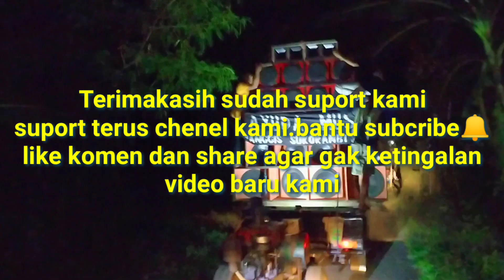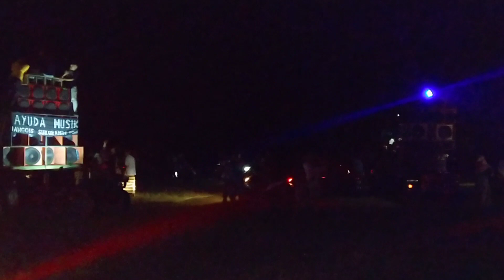Bettel Takbir Akbar Idul Fitri Ayuda Musik Vs Gannesha Audio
Ini adalah video baru kami ayuda musik keliling kampung bersama gannesha audio ke lapangan curadami sukorambi jember meriah sekali juga ada betel persaudaranya kompak .